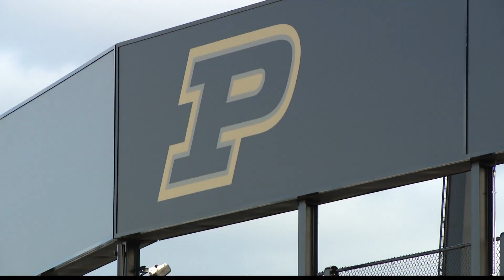Dr. Mung Chiang to replace Mitch Daniels as Purdue University president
Dr. Mung Chiang will take over for Daniels, who is retiring, on Jan. 1, 2023.